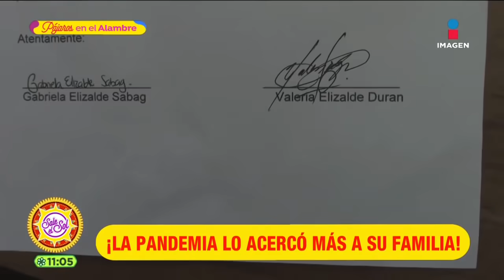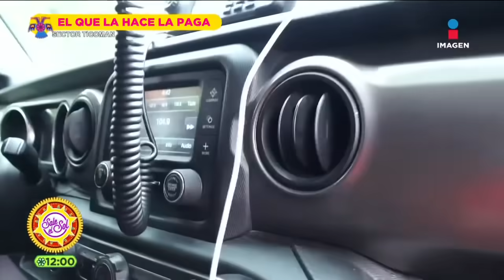Programa Completo 7 de julio 2021 | Sale el Sol